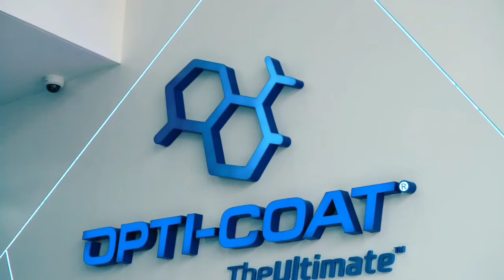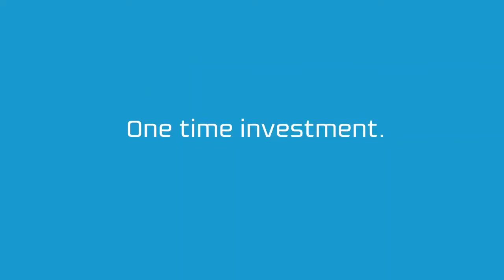Opti-Coat® Bangalore Experience Store - Ceramic Coatings & Paint Protection Film services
Opti-Coat® The Ultimate™ is the world's leading company for ceramic paint protection. We offer a complete line of interior and exterior ceramic protection.   Our mission is to provide car owners with superior car care products and services that extend the life of automotive surfaces and maximize value and driving pleasure.

Opti Coat experience store now India in Bangalore provides world class experience for Opti -Coat customers in it's state of the art 6500 sqft facility exclusively for Opti-Coat services .

To know more about our services and products do visit our experience store today at - No 6, Redifice Signature, Bowring Hospital Rd, Bengaluru, Karnataka 560001